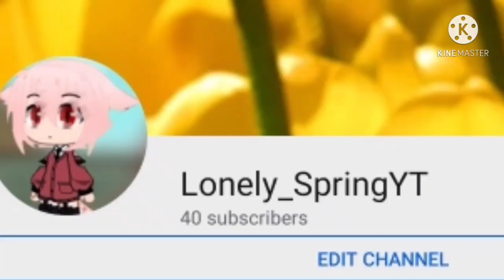YT MY FRIENDS FOR 40 SUBSCRIBERS! :D